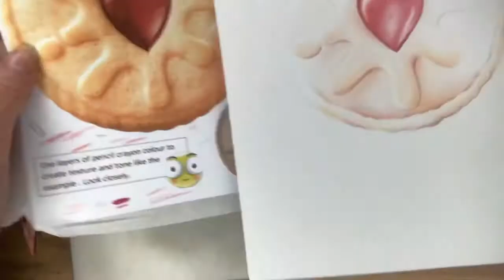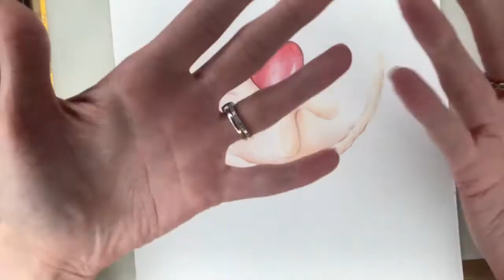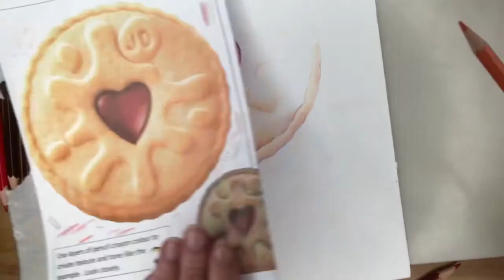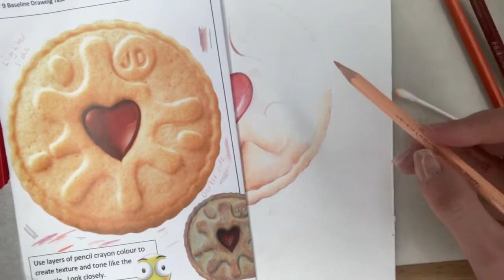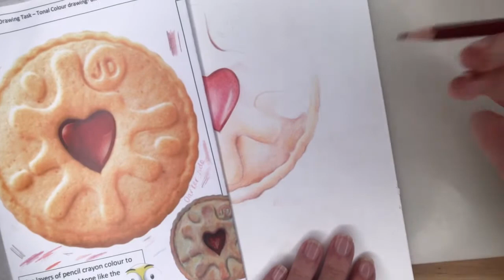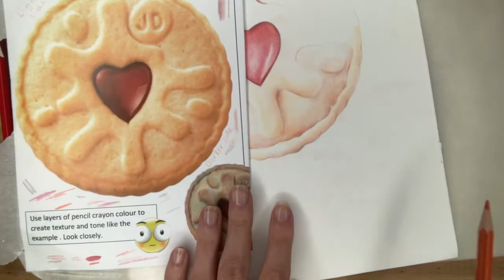Time lapse observational drawing - Jammy Dodger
I am using coloured pencils to add depth and texture to my hammy dodger